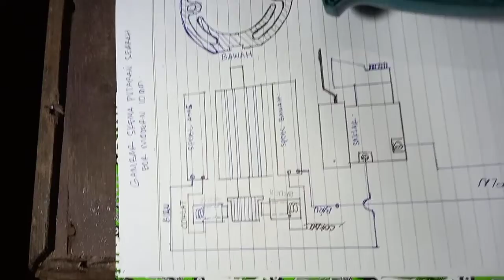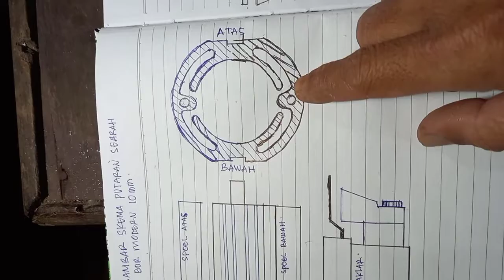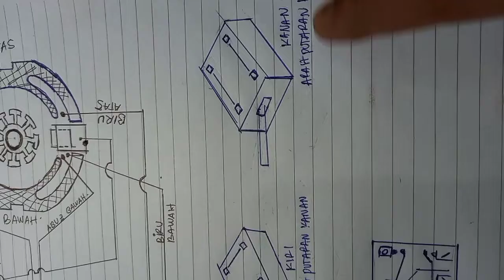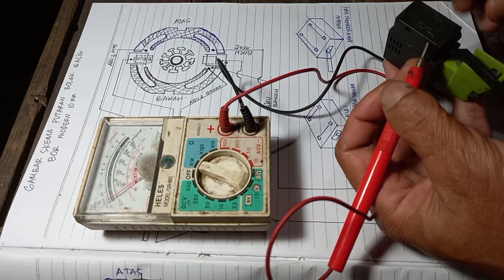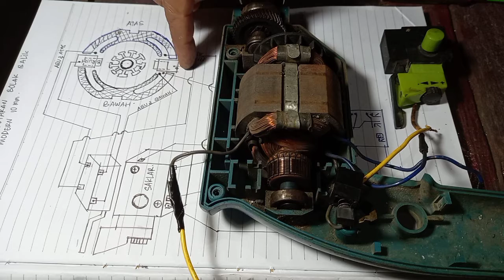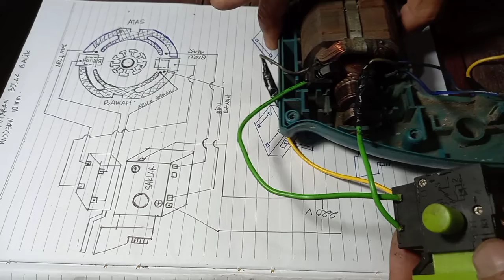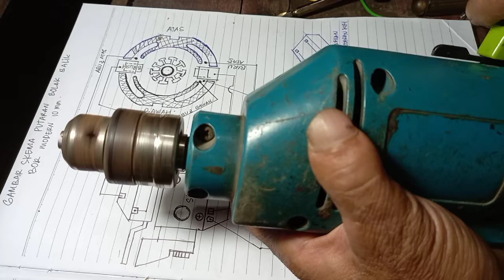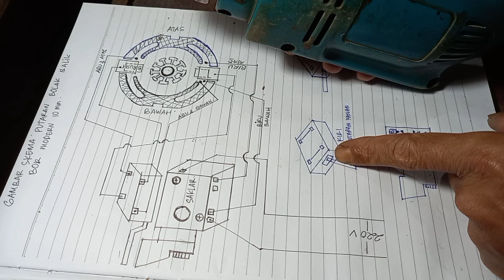HANYA Rp 6.000 BOR 10 mm MODERN SEARAH JADI BOLAK BALIK